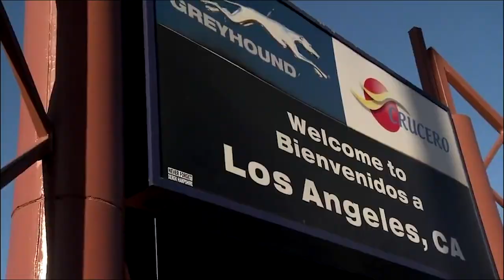DON CHETO NOTA LO GUAPO DE ESTOS DOS PARTICIPANTES | LMTT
Mario Pacheco le mintió a su esposa embarazada para ir a cantar, mientras que Héctor Silva interpreta una canción de Pepe Garza!

Ana Barbara / ana barbara
Don Cheto / don cheto
Luis Coronel / luis coronel
Pepe Garza / pepe garza
LMTT / lmtt